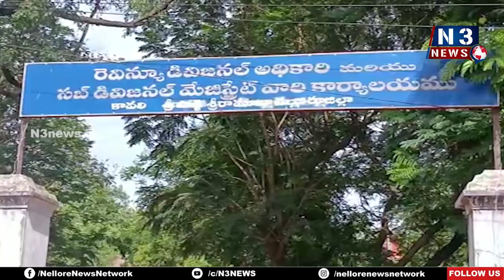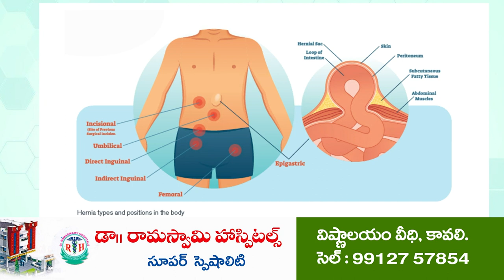ఖాళీ జాగా... వేసేయ్ పాగా...@N3NEWS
- సాక్షాత్తు ఆర్డీవో, తహశీల్దారు కళ్ళముందే ఆక్రమణలు
- ఆర్డీవో, తహశీల్దారు కార్యాలయాలు కానరాని విధంగా  ఆక్రమణలు
- రాత్రికి రాత్రే భారీ బంకులు ఏర్పాటు
- ఏకంగా రియల్ ఎస్టేట్ వ్యాపార కార్యాలయం  ఏర్పాటు
- అధికార పార్టీ నేతల అండదండలు ఆక్రమణలు షురూ